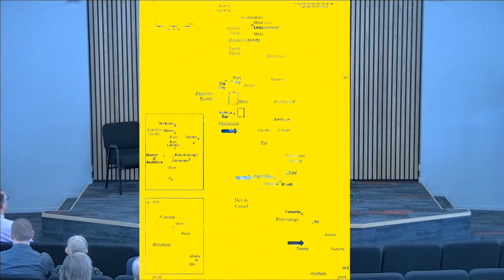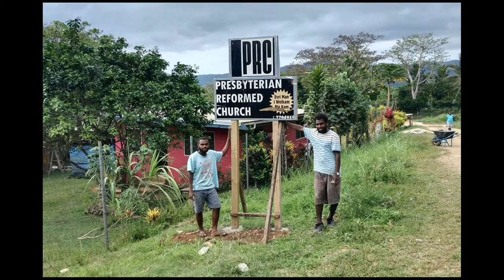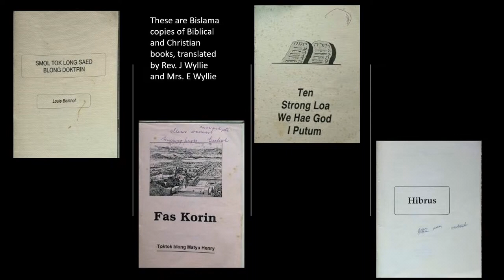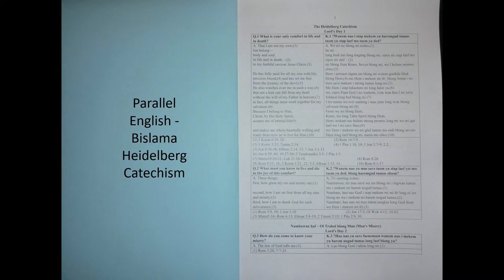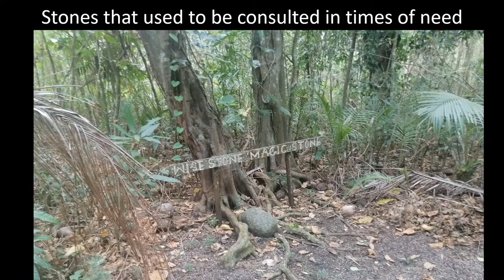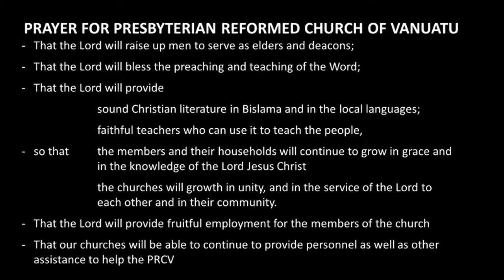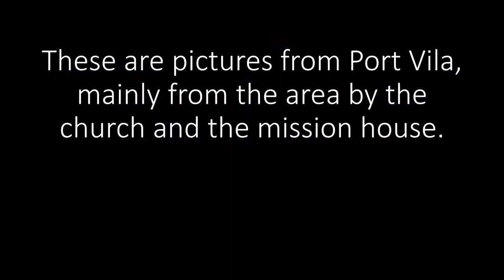Mission Work in the Presbyterian Reformed Church of Vanuatu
Presentation by Pieter and Joanne van der Wel.